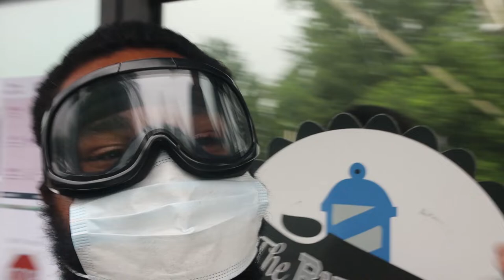The Bar Ber Shop has reopened!? | Barber Vlog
Being back in the shop has been overwhelming to say the least. Knowing this virus can spread without symptoms has been nerve racking. Regardless of how uneasy things are I know we have to elevate the barbershop experience once again. We've improved the barber industry in Raleigh, NC once before and we will do it again. Everyone please stay safe.

Barber Tools (paid link)
Camera Gear (paid link)